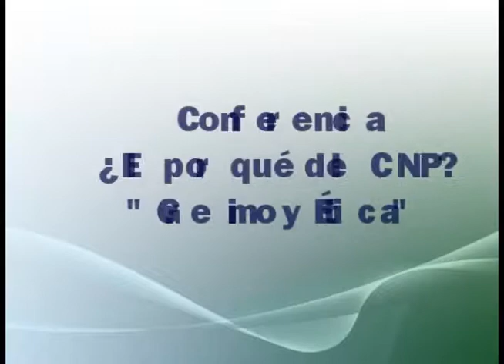2 ENFOQUE CONFERENCIA DEL CNP 27 DE JULIO 2019